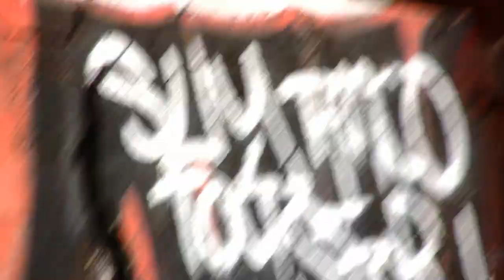Park Rats "Sam Hodges"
Sam's part in the park rats video, this marks the end of Park footy for us. Expect a new part everday for the next few days. Enjoy!